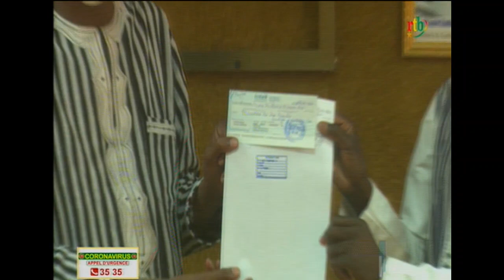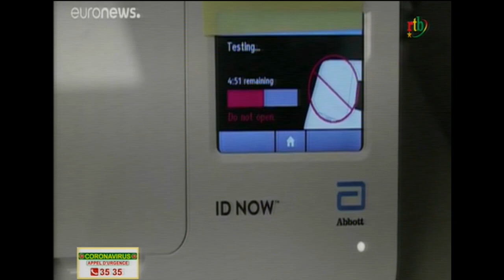rtb/Jt de 13h du 11 Avril 2020